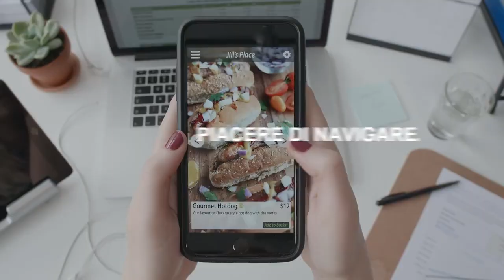Blu Navy - Spot 2019